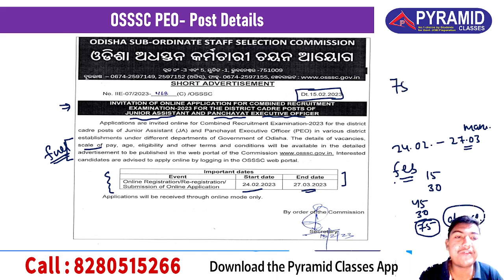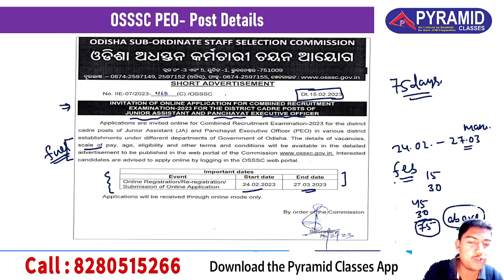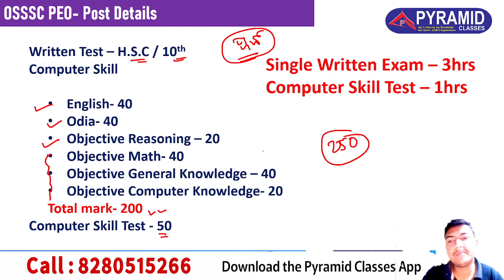gram panchayat extension officer odisha recruitment odisha 2022 | Peo notification | pyramid classes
To Join New Odisha OSSSC PEO Batch ⬇️ Pyramid Classes App for FREE.
  👆[click here]